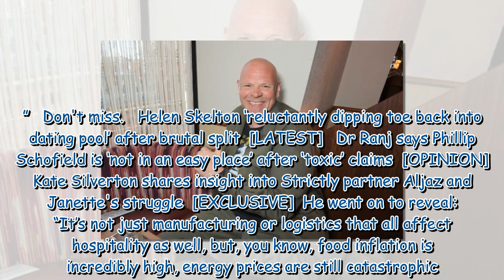Tom Kerridge is ‘trying to make sure we survive’ after Brexit hit restaurants